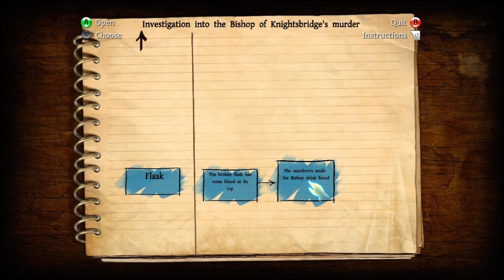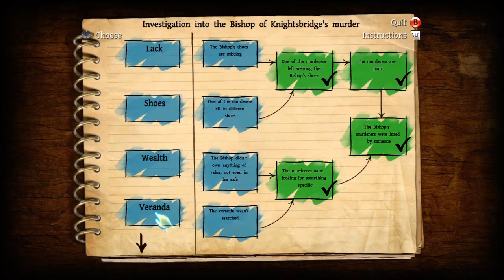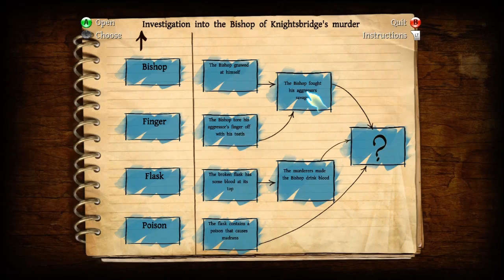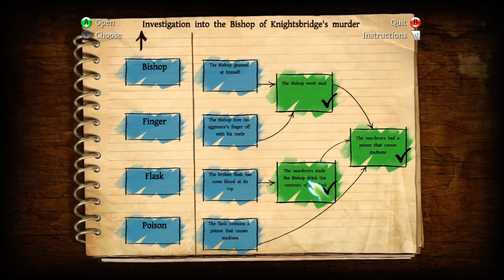The Testament of Sherlock Holmes - Let's Play - Part 2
Part 2 - The Bishop of Knightsbridge

Bishops be dying as we stumble through the first "real" segment of SH6.  If you're looking for fast, concise answers to puzzles, check out the timestamps below.

10:07 - Shoe Measurement Questions
33:36 - Deduction Board Solution
46:49 - Chess Solution
1:02:40 - Chest Unlocking Solution
1:18:35 - Deduction Board Solution after lab work on soil/robe
1:24:10 - Chemical Analysis
1:29:03 - Deduction Board Solution after finding the poison